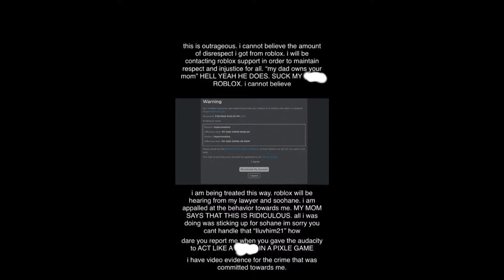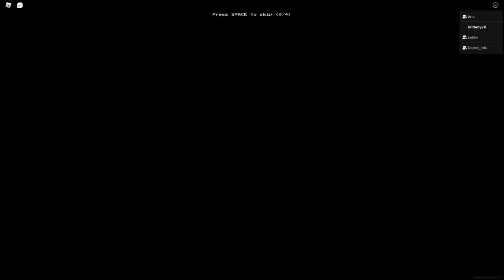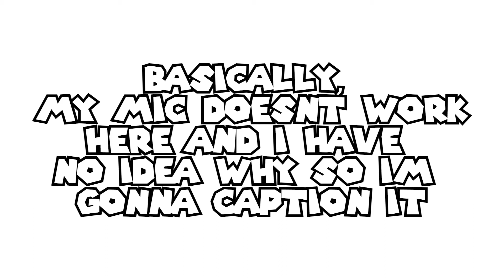This Roblox Game Is Terrifying... (Apeirophobia)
Apeirophobia is a roblox horror game thar replicates an arg that exploded recently (the backrooms) and I like cried on here so thats great anyways check out the socials and join the server

Larray
BenOfTheWeek
Faline San